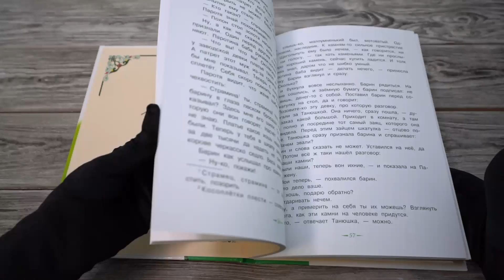Листаем книгу "Малахитовая шкатулка. Сказы"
В книгу "Малахитовая шкатулка" вошли самые знаменитые сказы Павла Петровича Бажова, которые входят в школьную программу, — "Серебряное копытце", "Медной горы Хозяйка", "Малахитовая шкатулка", "Каменный цветок" и "Горный мастер". В тексте есть сноски, где объяснены диалектные и устаревшие слова, а в начале книги читателей ждёт предисловие, которое позволит поближе познакомиться с автором. Добро пожаловать в мир уральских сказов!
Для младшего школьного возраста.
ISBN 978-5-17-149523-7